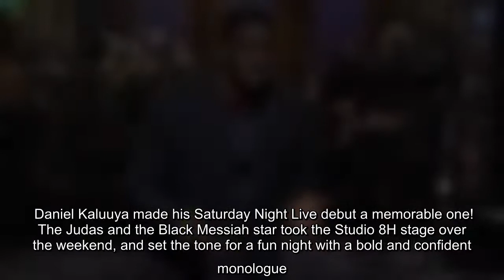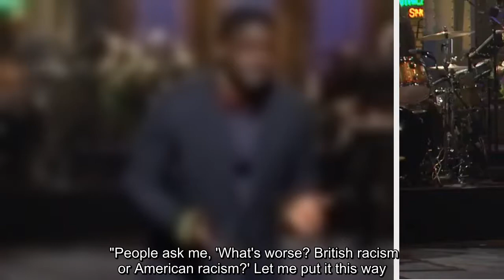The 'Judas and the Black Messiah' star made his 'SNL' debut over the weekend and kicked things off w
Daniel Kaluuya made his Saturday Night Live debut a memorable one! The Judas and the Black Messiah star took the Studio 8H stage over the weekend, and set the tone for a fun night with a bold and confident monologue.   "I know you're hearing my accent and thinking, 'Oh, no, he's not Black! He's British!' I'm here to reassure that I am Black," Kaluuya said with a laugh. "I'm black, and I'm British. Basically, I'm what the royal family was worried the baby would look like."   The joke -- which elicited some of the biggest laughs of the night -- was in reference to Meghan Markle and Prince Harry's high-profile interview with Oprah in which they alleged that an unnamed palace official questioned them, while she was pregnant, about supposed concerns over their baby's skin tone. "People ask me, 'What's worse? British racism or American racism?' Let me put it this way. British racism is so bad, white people left," Kaluuya shared. "They only wanted to be free. Free to create their own kinds o ...